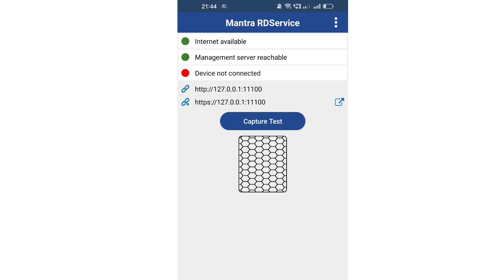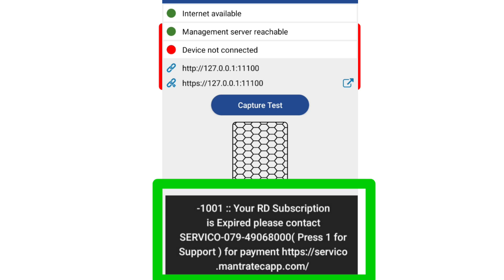1001:: Your Subscription is Expired Problem| Mantra Rd Subscription Problem Solution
1001:: Your Subscription is Expired Problem| Mantra Rd Subscription Problem Solution

mantra Rd Subscription Recharge online
mantra Rd Subscription Recharge
Mantra Biometric Rd Subscription buy
Mantra Rd Recharge Buy,
mantra Rd Subscription
Mantra Rd Service buy
Mantra Rd Recharge
Mantra Rd Recharge online
Mantra Rd Subscription online payment
Mantra Rd Subscription Payment
Mantra Rd payment
mantra Rd service Payment
mantra Rd Subscription Payment online
Mantra Rd Subscription Problem solve
mantra biometric device Rd Subscription
Mantra Biometric Rd Subscription problem
Mantra Rd Subscription Issue,
Mantra Device Rd Subscription Problem,
mantra fingerprint Rd Subscription,
your Rd subscription is expired,
your Rd subscription expired Mantra Rd,
mantra Rd recharge issue,
mantra Rd Subscription Problem solved,
mantra Rd new recharge process,
mantra Rd service recharge process,
mantra MFS 100 rd Subscription problem
mantra Rd Subscription rd Subscription,